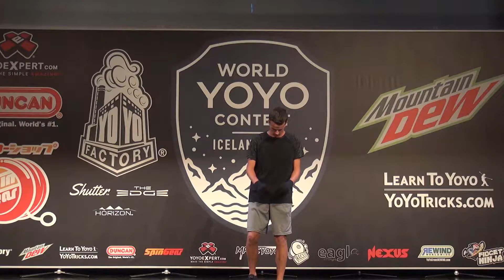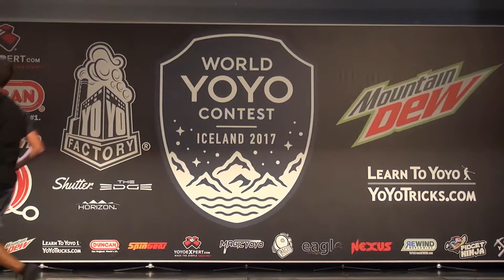2017World Preliminary 1A 15 Connor Seals